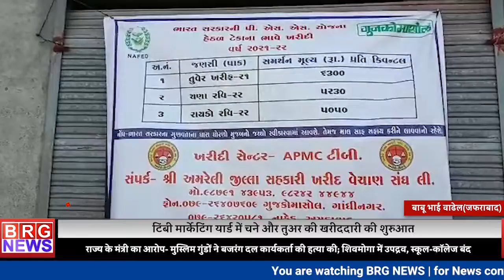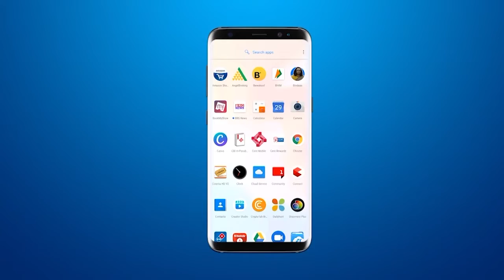टिंबी मार्केटिंग यार्ड में चने और तुअर की खरीददारी की शुरुआत